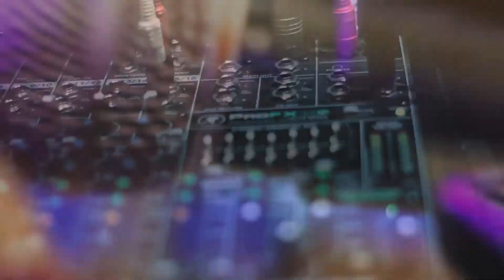My First Reaction Video featuring COLN Band..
This is my first reaction  video featuring COLN band, Grabe sa galing. sobrang nakaka proud to be Pinoy musician talaga kapag ganito ka husay ang mapapanood mo. sana ma enjoy nyo.